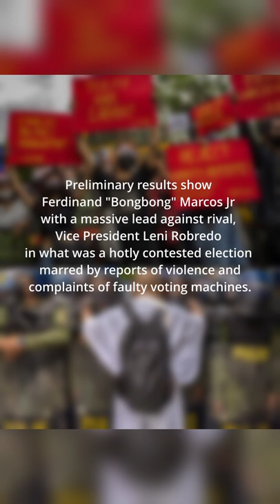Filipinos protest in response to the results of the country’s presidential election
Preliminary results show Ferdinand "Bongbong" Marcos Jr. with a lead against main rival Vice President Leni Robredo in a hotly contested election marred by several incidents of violence and numerous complaints of faulty vote counting machines. Marcos, the son and namesake of ousted dictator Ferdinand Marcos Sr. who was accused and charged of amassing billions of dollars of ill-gotten wealth as well as committing tens of thousands of human rights abuses during his autocratic rule, mounted a hugely popular campaign based largely on disinformation to return his family name to power. Also poised to win the vice presidency is Mayor Sara Duterte of Davao City, the daughter of outgoing President Rodrigo Duterte who is the subject of an international investigation for alleged human rights violations during his war on drugs.

Photos and video by Ezra Acayan and Lauren DeCicca

Video edited by Sarah Morris